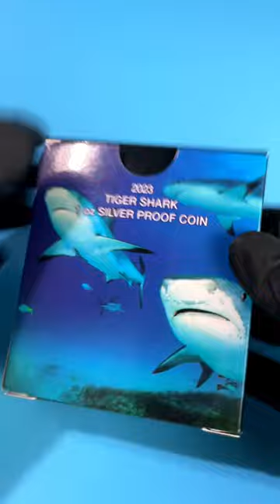Deadly & Dangerous - Tiger Shark 1 Oz Silver Color Coin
Hier geht's direkt zur Münze » ITTUV22312